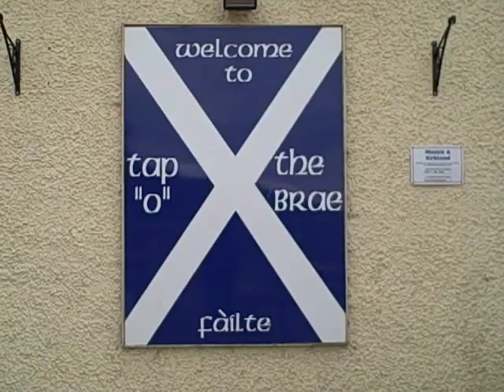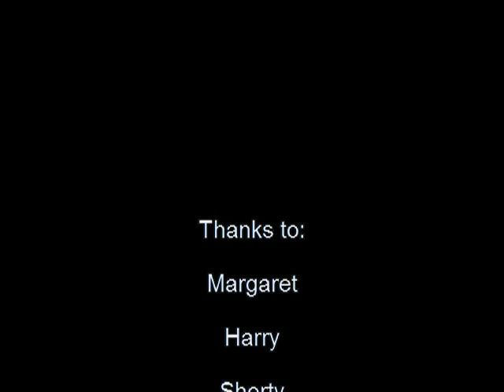Back to Mossblown part 2/2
Final part. Watch in HQ. If using a laptop, plug a set of headphones in for better sound. For continuous, unbroken play, press pause until the video is fully loaded then play. Enjoy!